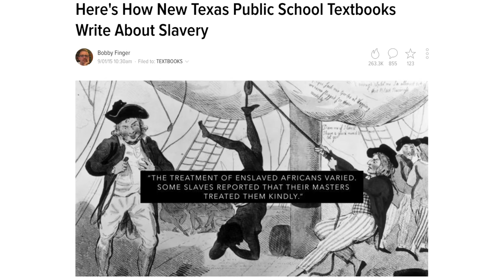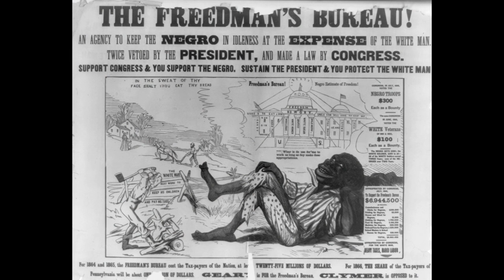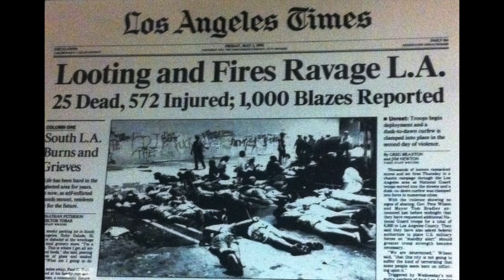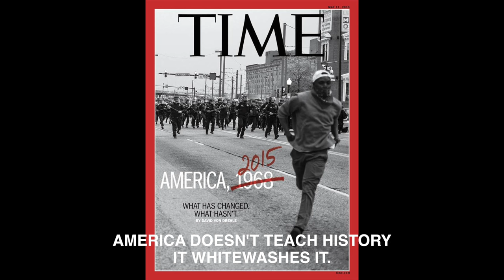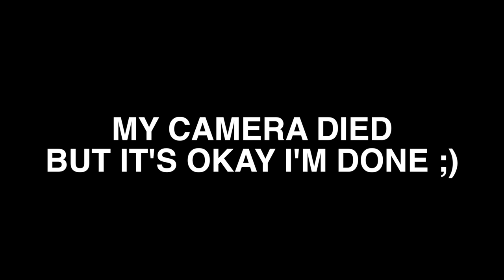ITALY VS USA | NORTH VS SOUTH PT 2 (EDUCATION, CRIME, FOOD + STYLE)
Part 2 of my discussion plus a short, historical explanation as to why we STILL have race issues in America.

+ TiaTaylor.com